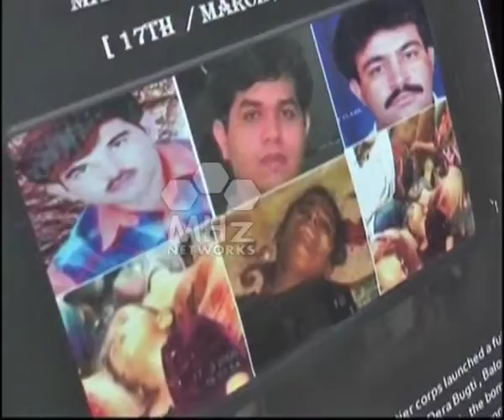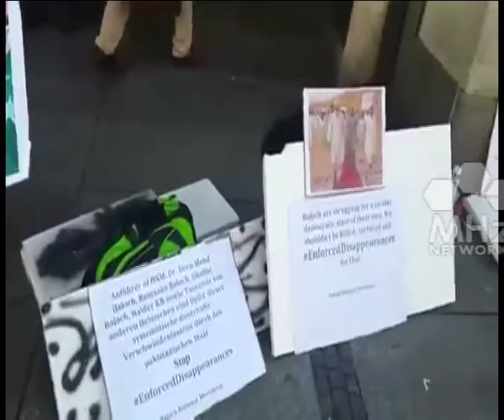Weekly happenings in South Asia region I 20 May, 2019 I Newsweek South Asia - NWSA Episode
News Week South Asia - EP: 980

After America was devastated by the 9/11 terror attacks and the terror trail led to Afghanistan and Pakistan the audiences across the World sought a weekly update on terror related issues so that the World could name and shame the sponsors of this dark game. It is this mandate which Newsweek South Asia aims to fulfill by going into the darkest corners of Pakistan and Afghanistan and exposing those who plot evil against Humanity.